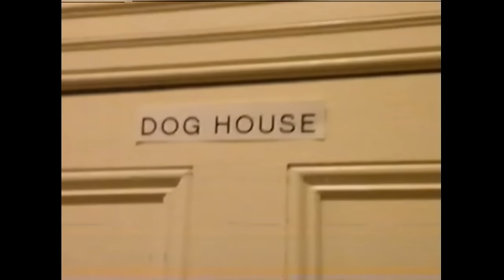BAD//DREEMS: My Only Friend (Official Video)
New single from Adelaide's BAD//DREEMS called 'My Only Friend' out now via Ivy League Records.